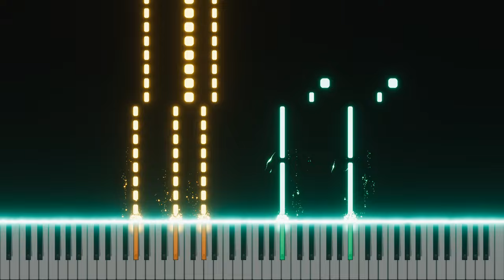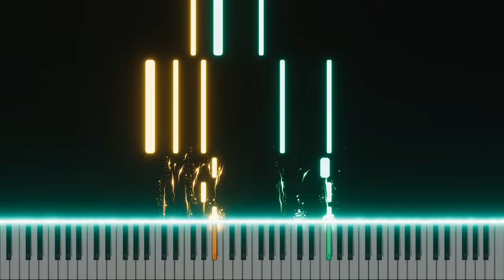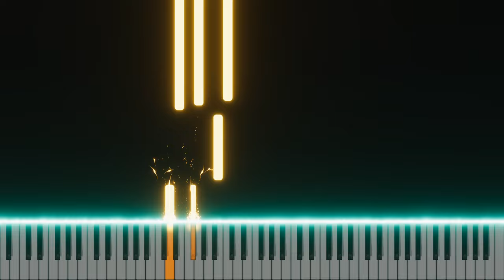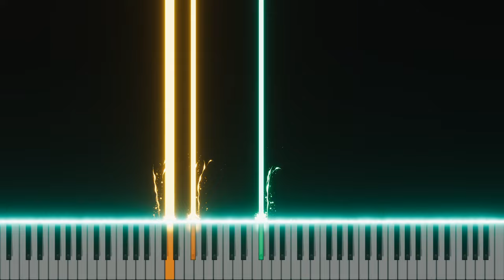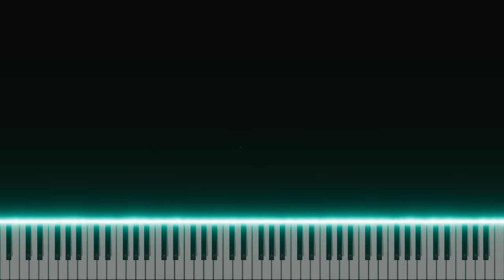Outer Wilds Echoes of the Eye - Epic Medley (Piano Tutorial)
Music From Game: Outer Wilds by Mobius Digital
Composer by: Andrew Prahlow & Version by PlayerXYZMusic

00:00 - 00:32 - Space
00:33 - 00:47 - Space + Prisioner Melody
00:48 - 01:52 - Space
01:53 - 02:52 - Into Shadow
02:53 - 04:51 - The River
04:52 - 05:58 - The River + River's End
05:59 - 06:47 - River's End
06:48 - 07:35 - Elegy for the Rings
07:36 - 08:10 - The Chamber Three
08:11 - 08:38 - Sealed Away
08:39 - 11:03 - Echoes of the Eye
11:04 - 11:51 - The Sound of Water
11:52 - 12:19 - Departure
12:20 - 13:35 - End of the Wilds
13:36 - 14:26 - End of the Wilds + Prisioner Melody